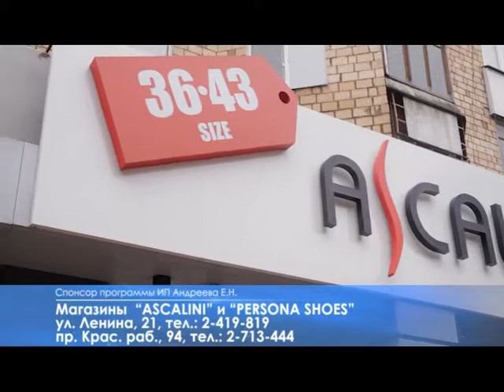Где сейчас в Красноярске самые привлекательные цены на обувь?